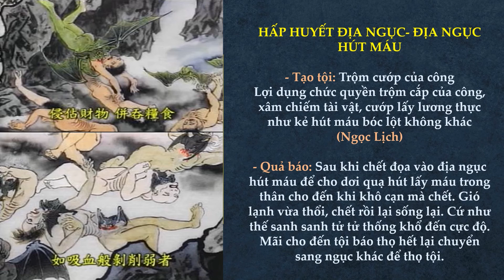33. The Hell of Blood-Sucking-ĐỊA NGỤC BIẾN TƯỚNG ĐỒ - HẤP HUYẾT ĐỊA NGỤC ĐỊA NGỤC HÚT MÁU